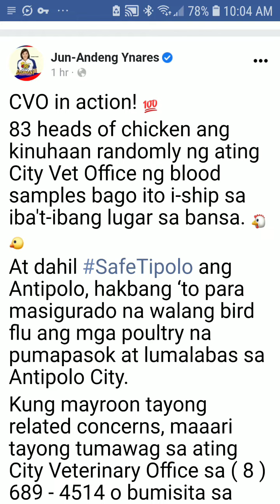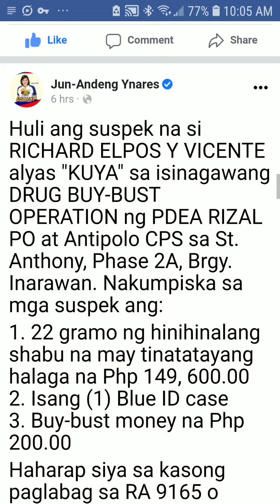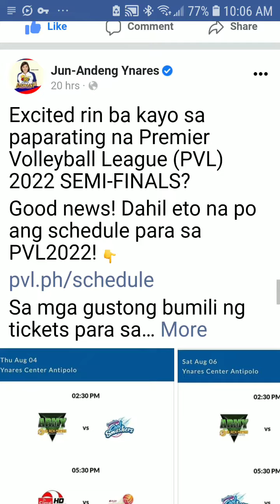Jun-Andeng Ynares Facebook 8422